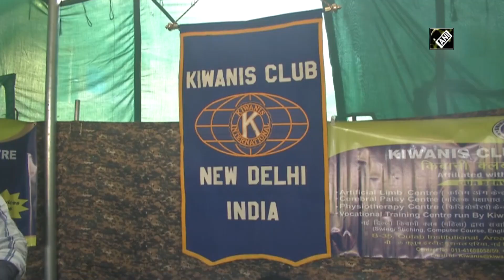Survivors of mine blasts, cross-border firing get artificial limbs in J&K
Poonch (J&K), Mar 24 (ANI): Indian Army in collaboration with a Delhi-based NGO organised an artificial limbs measurement camp on March 23 for people who lost their arms, legs in mine blasts and cross-border firing in Poonch. “We'll provide artificial limbs free of cost to beneficiaries,” an NGO official said.(AM)